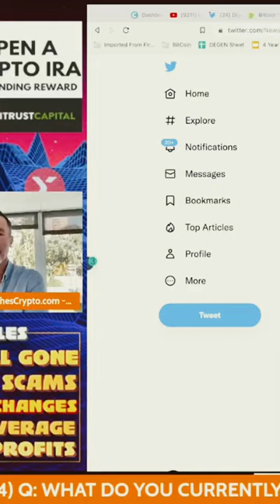What do you use crypto for?